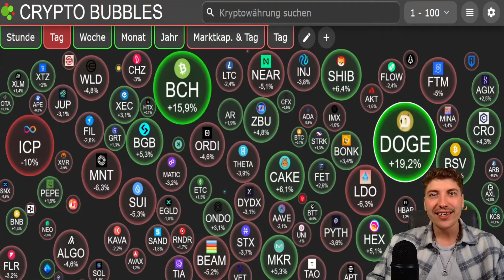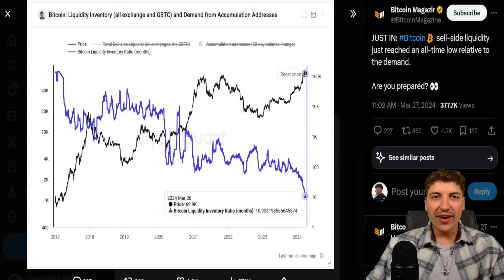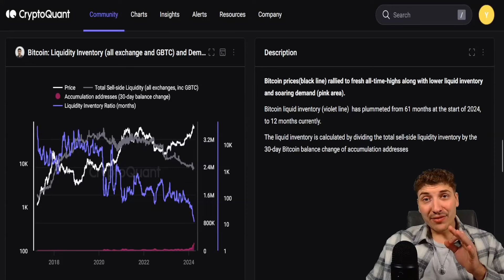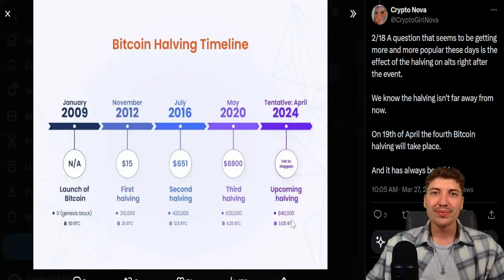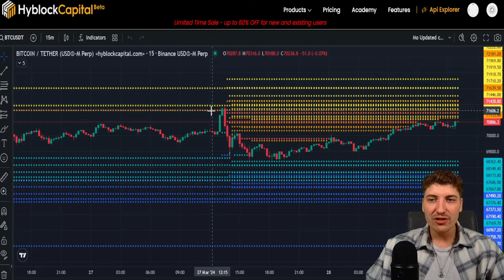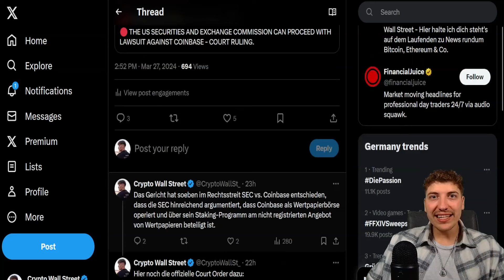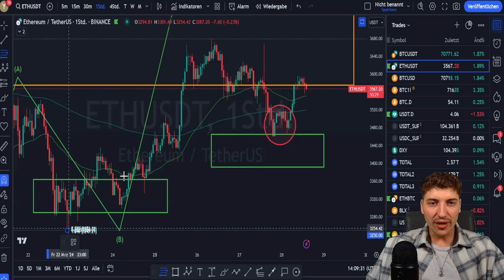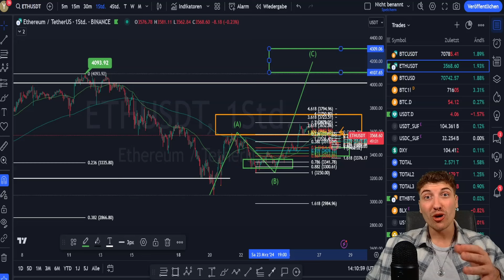BITCOIN SUPPLY SHOCK ⚠️ Kein BTC Angebot mehr! [LETZTE CHANCE]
ℹ️ Ein Angebotsschock in Bitcoin ist absehbar! Deine letzte Chance Bitcoins zu kaufen? Aktuelle Bitcoin Prognose!
₿ Handle Kryptos über BingX (5.150$ Bonus!) - Offizieller Partner von Chelsea FC ⚽️

⏱️ Timestamps
Bitcoin Supply Shock ist absehbar - Deine letzte Chance!: 0:00
Gibt es in 11 Monaten keine Bitcoins mehr für dich?: 2:29
Bitcoin Liquidity Inventory Ratio: 2:43
Aktuelle Bitcoin Nachfrage: 3:28
Aktuelles Bitcoin Angebot: 5:18
Was hat das zu bedeuten?: 6:15
US-Börsen bereits in 6 Monaten ohne Bitcoin Angebot?!: 8:27
Bitcoin kurzfristige Analyse: 9:53
Ethereum kurzfristige Analyse: 13:22

❗ Videobeschreibung enthält Werbelinks! Wenn ihr euch darüber registriert oder kauft, erhalte ich eine Provision (für euch entstehen natürlich keine zusätzlichen Kosten). Sämtliche Inhalte dienen einzig der Information und Unterhaltung und spiegeln ausschließlich meine subjektive, persönliche Meinung wider. Zuschauer sind ausdrücklich aufgefordert, sich zu den Inhalten eine eigene Meinung zu bilden und ggf. professionelle Beratung aufzusuchen.